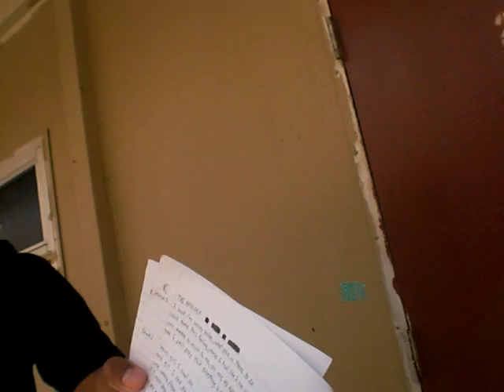Happy 2 Months EDEN!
happy 2 months Babe =) i wrote this song monday night before you called me haha cuz i felt HELLA bad...but yea i hope you like it!